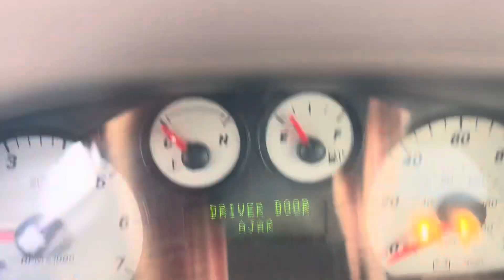The BABY Mamma/BABY Daddy until I can do better special